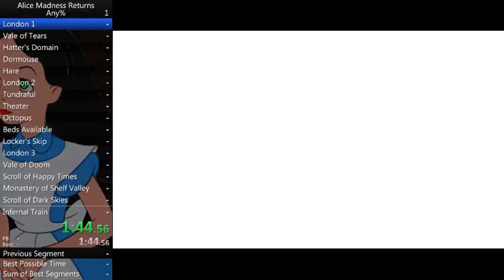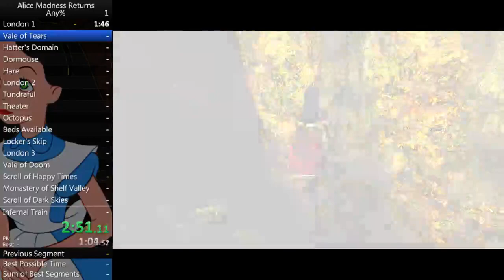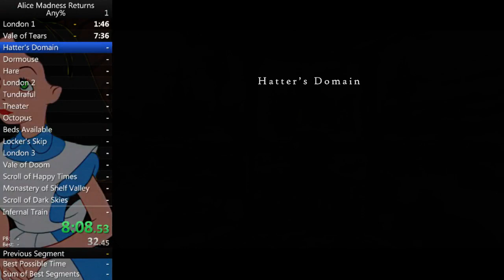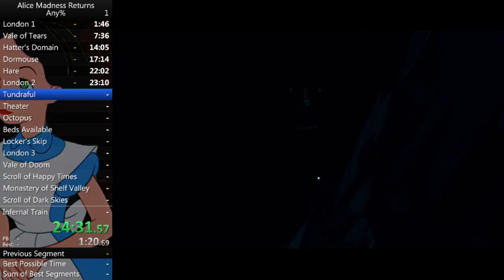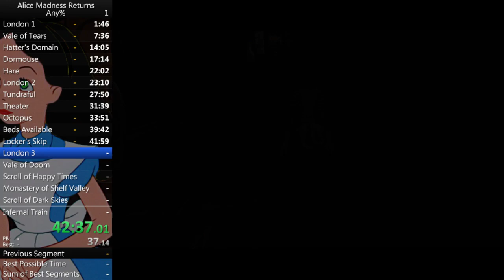Alice Madness Returns Speedrun (Personal Best)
Fecha: 09/04/2018
Tiempo: 2:12:41
Mi mejor tiempo para Alice Madness Returns (NG+ Any%). Contento con la run, pude hacer todos los skips que quería por más que algunos costaron más que otros. Para esta run me acompaño mi buen amigo Snik por llamada mientras jugaba y comentabamos la run.

Capítulos/Marcas de tiempo
00:00:00 Ch1 Hatter's Domain
00:22:16 Ch2 Deluded Depths
00:42:13 Ch3 Oriental Grove
01:22:11 Ch4 Queensland
01:38:42 Ch5 The Dollhouse